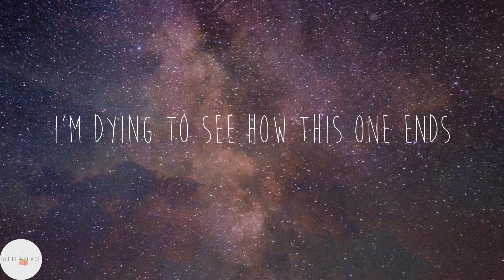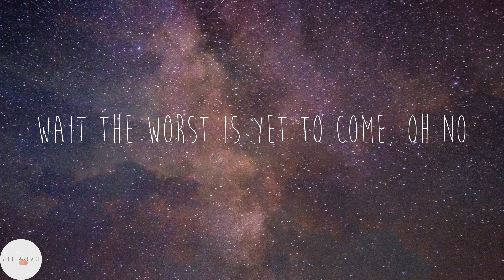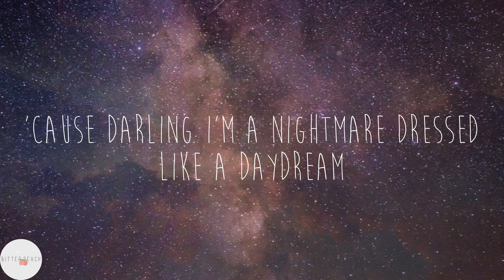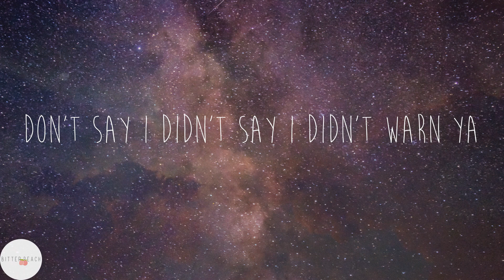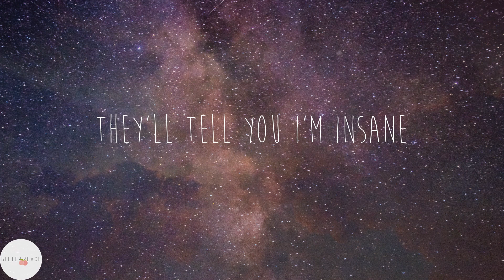Taylor Swift - Blank Space (Lyrics)